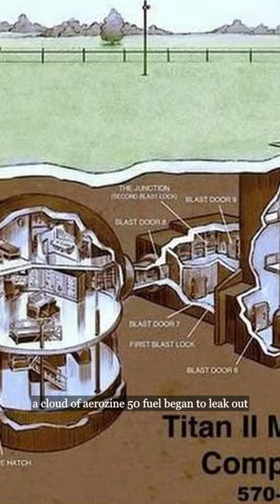1980 Damascus Titan Missile Explosion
what did you know about the 1980 Damascus Titan missile explosion?

Let us know what to cover next!

The 1980 Damascus Titan missile explosion.

occurred at a US military Missile Com plex in Arkansas when a Titan II ICBM, loaded with a 9-megaton W-53 nuclear warhead, exploded in its silo.

Two airmen were tasked with checking the pressure on the oxidizer tank of the missile . One of the workers had brought a 3ft long 25 pound ratchet wrench instead of the mandated torque wrench.

While descending the silo, an 8 lb socket for the ratcheting wrench fell approximately 80 feet before bouncing and piercing the missile's skin over the first-stage fuel tank, a cloud of aerozine 50 fuel began to leak out. The repairmen evacuated and an explosion occured shortly afterwards.

The explosion catapulted the 740-ton silo door and ejected the second stage and warhead. Once clear of the silo, the second stage exploded. The thermonuclear warhead was propelled into the air and landed some distance away, its safety features prevented any loss of radioactive material or nuclear detonation.

22 people were killed.